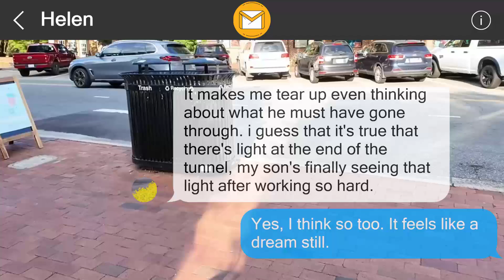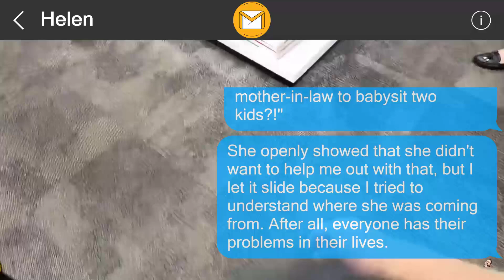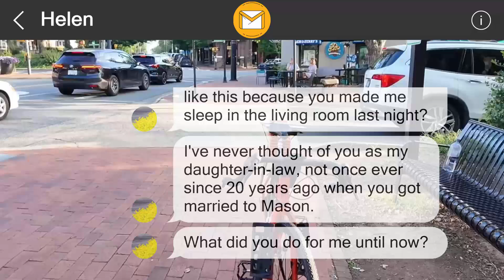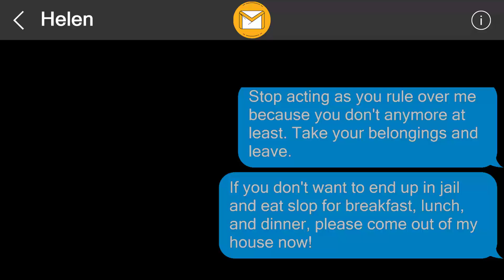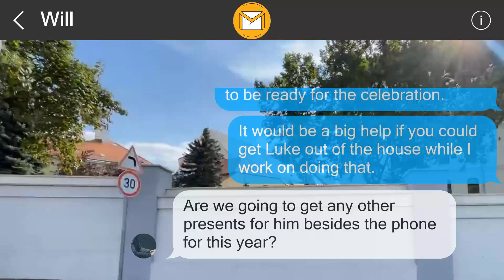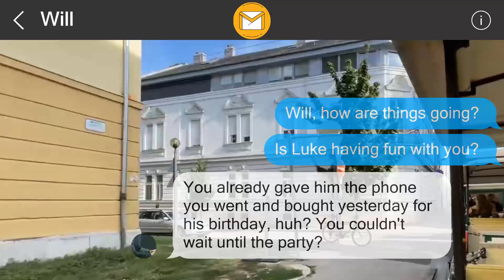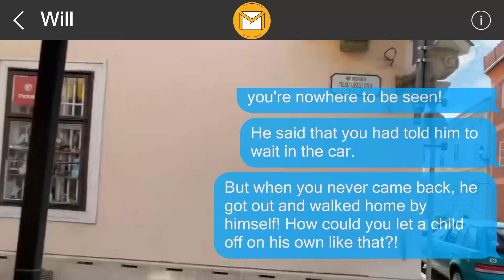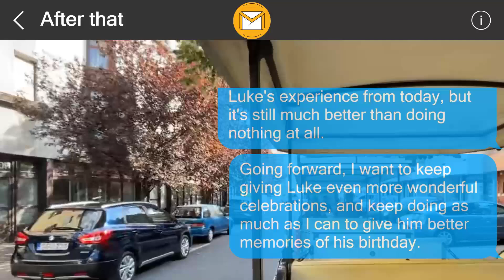I left them a surprise 357650866